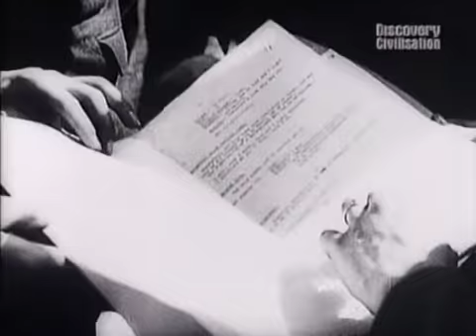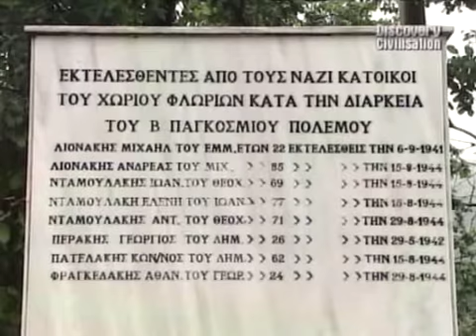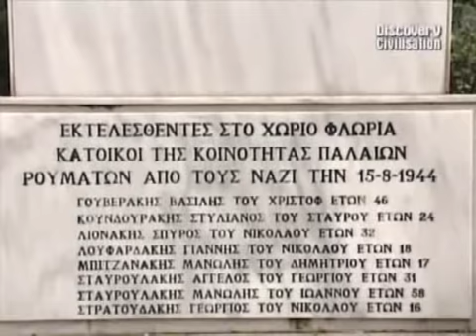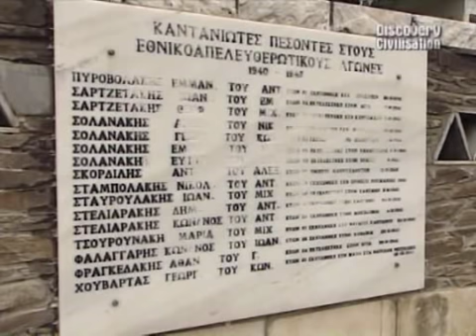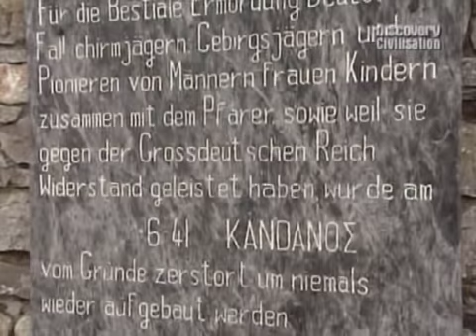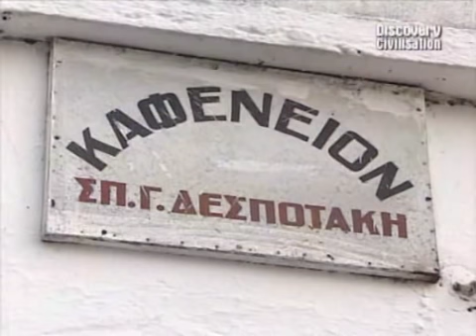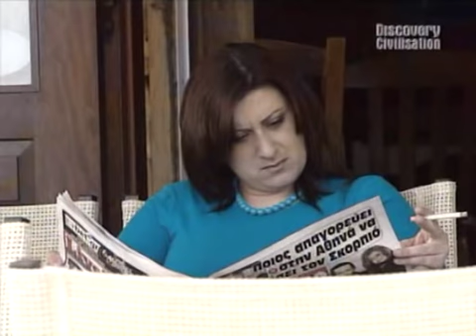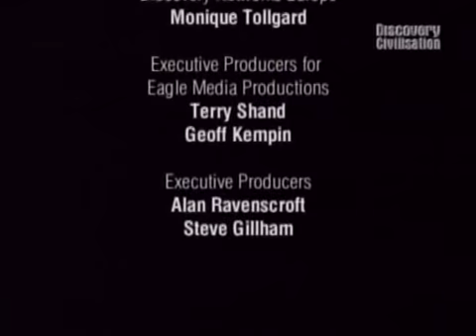Tajne Armie Europy - Kretenscy Górale_Lektor PL